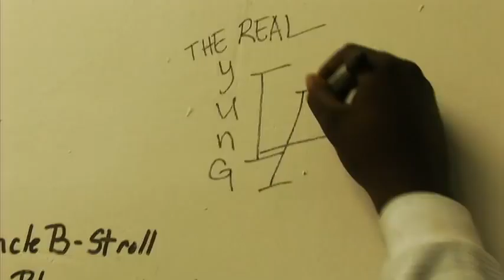The REAL YUNG LA Ft. Finess and T-FLIII "BANG"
The REAL YUNG LA Ft. Finess and T-FLIII
Bang
Directed By James Curtis